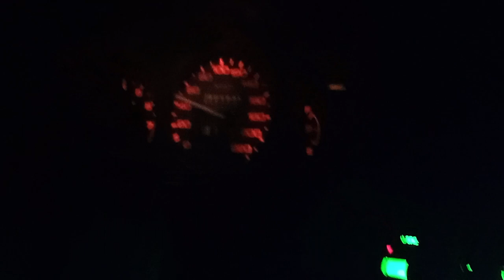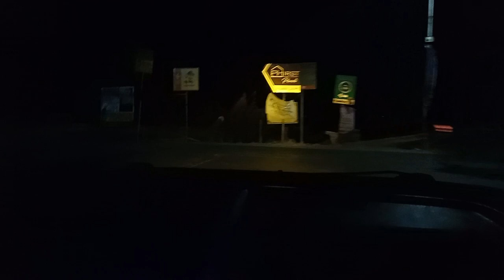BRYCE GABRIEL DRIVING CARS HONDA CIVIC 1995 DRIVE NLEX BALAGTAS EXIT TOLL PLAZA 2024 PLAY LET'S GO!